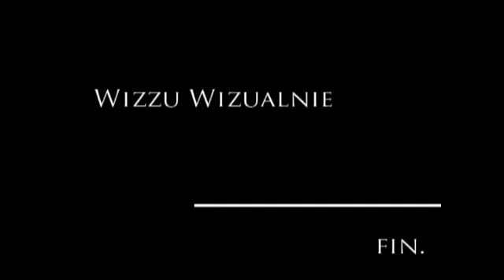Wizzu Wizualnie - 2010.10.31 - 50 vlog i nie ma to tamto!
Happiego Halloween!